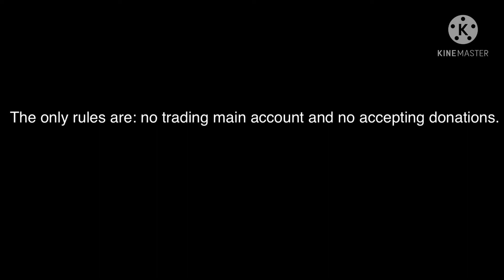🐺 WOLF GIFT TO WOLFLORD 🐺 (BGS TRADE SERIES EPISODE 1)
The beginning of Wolf Gift to Wolflord!

Roblox is an online game platform and game creation system developed by Roblox Corporation. It allows users to program games and play games created by other users. Founded by David Baszucki and Erik Cassel in 2004 and released in 2006, the platform hosts user-created games of multiple genres coded in the programming language Lua. For most of Roblox's history, it was relatively small, both as a platform and a company, due to both co-founder Baszucki's lack of interest in press coverage and it being "lost among the crowd" in a large number of platforms released around the same time. Roblox began to grow rapidly in the second half of the 2010s, and this growth has been accentuated by the COVID-19 pandemic.
Roblox is free-to-play, with in-game purchases available through a virtual currency called "Robux". As of August 2020, Roblox had over 164 million monthly active users, with it being played by over half of.